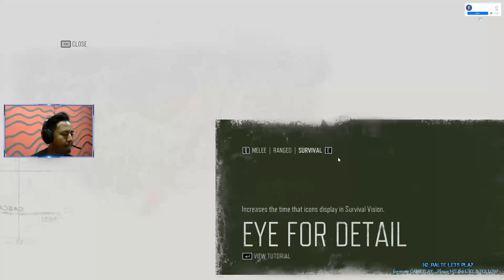Let's Play DAYS GONE - Part 19 | DRUNK BOOZER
Lets Play DAYS GONE is from my LIVESTREAM on my Facebook page... Some exploration and some SIDE QUEST are being done without streaming...

DAYS GONE - Part 19 | DRUNK BOOZER |

(DAYS GONE Video ka upload te hi ka facebook page a ka livestream na ami ani hlawm a, tihdanglam engmah awm lova upload ani... chuan 100% complete gameplay ani lo a,story gameplay chauh ani.)This is not 100% gameplay. Only a story mode.

Stay Safe...

Days Gone is a third-person action-adventure game set in a post-apocalyptic open world. The player controls Deacon St. John, an outlaw-turned-drifter-bounty-hunter who prefers life on the road to wilderness encampments. The game takes place two years after a pandemic killed almost all of humanity and transformed millions of others into "Freakers," mindless, zombie-like creatures that evolve quickly.

The game is set in an open world in the Pacific Northwest.

Genre(s): Action-adventure